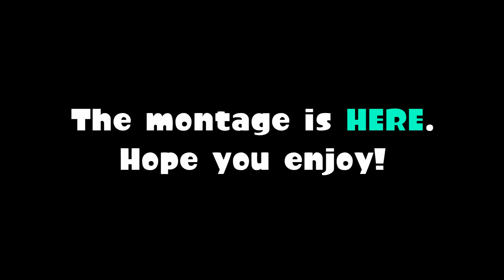Splatoon Blaster Montage - Penguitt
It's here! My Splatoon Custom Range and Custom Blaster montage! I have gathered all of my splatoon matches together for one montage!

2. Ayreon- Chaos